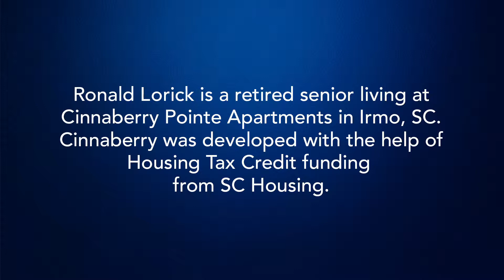FACES OF HOME - Ronald Lorick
Ronald Lorick can now live his golden retirement years in his hometown of Irmo SC, thanks to the new Cinnaberry Pointe apartments, financed, in part, with funds from SC Housing's Tax Credit program.